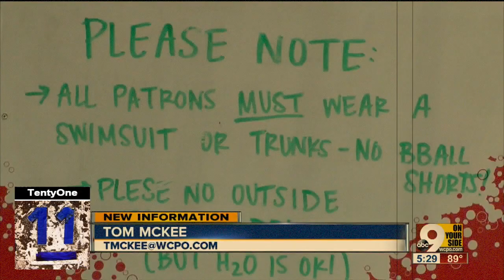Adults, Children Attack Police Officer When Asked to Leave Pool in Ohio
Four people, including two juveniles, were arrested June 8 after brawl broke out at the Fairfield Aquatic Center in Fairfield, Ohio. Police Chief Mike Dickey said two African American teenagers were asked to leave because they weren't dressed properly. Police said the children's mother arrived, refused to make them leave, and then things got violent. Police said that is when one of the mothers aggressively confronted the ranger and then pushed an officer. According to the police report, another adult then began striking the officer. Several juveniles, both male and female, then joined in, striking and pushing the officers. One of the women told one child to get a Taser from her purse. During the melee, several people called 911, including one of the pool employees. "There's two officers here and they are fighting with them. They are beating up the officers and breaking out of the handcuffs. We need you guys immediately," the pool employee said to the 911 dispatcher. "“Everything’s going crazy and they're videotaping, trying to make it look like a racist thing and it's not at all. They were breaking our policy and we told them they couldn't be here anymore and it's really scary and I don't feel safe.” The two adults -- Maya Dixon, of Columbus, Ohio, and Krystal Dixon, of Springfield Township, Ohio -- were charged with resisting arrest and disorderly conduct. A 15-year-old boy was charged with disorderly conduct and resisting arrest, and the 12-year-old girl was charged with assault and resisting arrest.